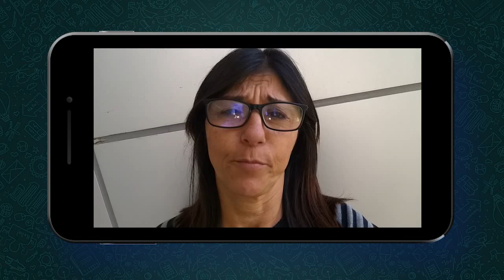Perguntaê - Verba Pastoral do Menor